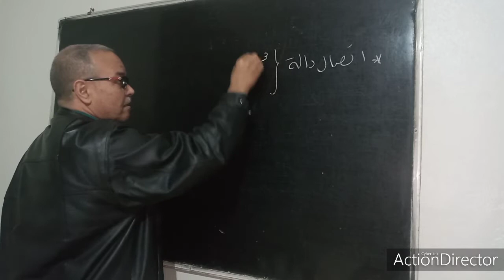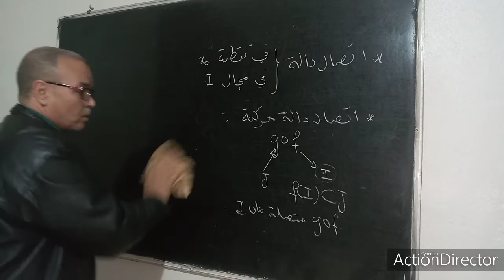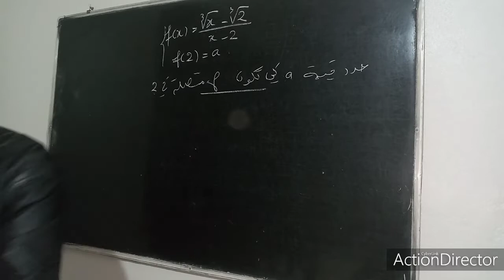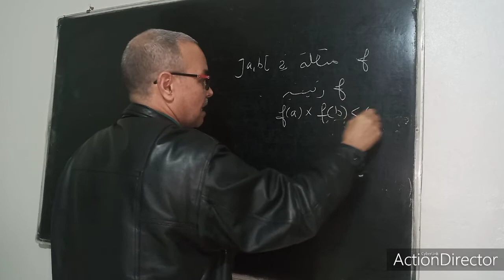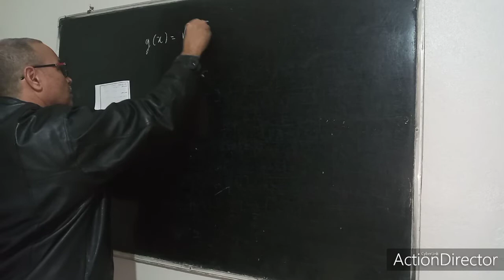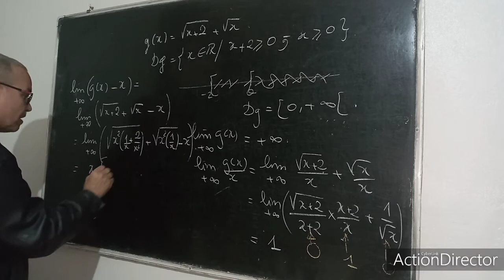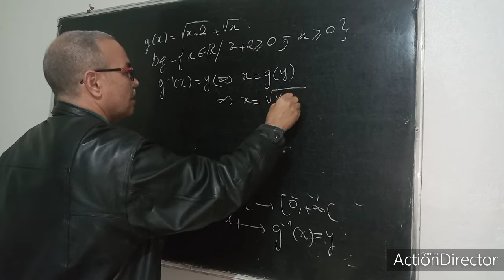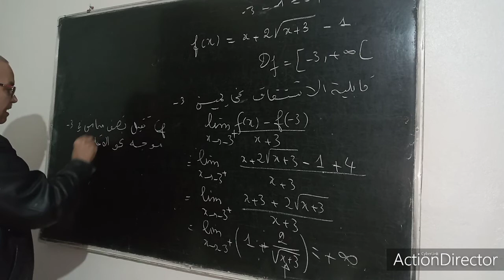تمارين موجهة استعدادا للفرض الأول في الرياضيات.الثانية بكالوريا علوم.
اتصال دالة.مبرهنة القيم الوسطية.الدالة العكسية...